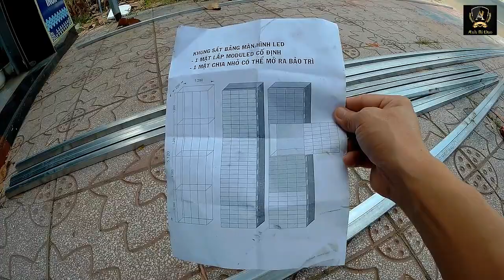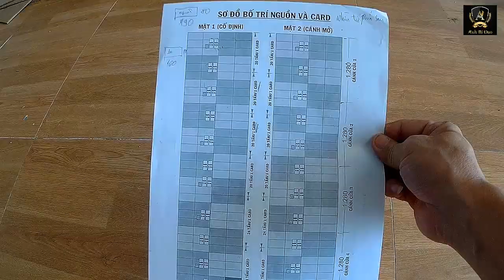Làm màn hình led 2 mặt to khủng: P1 thiết kế thi công khung có cửa mở.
Chào anh em
Xin gửi đến anh em chiến hữu gần xa video: Làm màn hình led 2 mặt to khủng: P1 thiết kế thi công khung có cửa mở.
Hôm nay mấy anh em thợ bên mình thi công màn hình led rất to 2 mặt treo trên lầu cao cho khách.
So với bảng hiệu thông thường như bảng alu, mica, chữ nổi, chữ inox, bảng led full...thì màn hình led có giá trị cao hơn nhưng nét thẩm mỹ thì quá tuyệt vời chúng ta có thể tùy chỉnh nội dung tùy thích như màn hình TV của gia đình vậy.
Hôm nay mời anh em tham khảo phần 1: Thợ thi công phần khung màn hình bao gồm cả khâu thiết kế khung, mạch, nguồn và modun led.
Khi thi công anh em phải đảm bảo kích thước chuẩn để lắp modun, nguồn, mạch led thì sản phẩm mới đẹp.
Màn hình led sản phẩm hơi cao cấp giá thành cao hơi kén khách nhưng được  cái rất đẳng cấp và đẹp.
Màn hình này chúng ta có thể chia ra nhiều mảng nhiều khung hình rất ư là chuyên nghiệp có thể làm nền sân khấu của các ca sĩ được luôn nhe anh em!
Cảm ơn mọi ngươi đã ghé thăm kênh và xem video mọi người nhó nhớ Like và Chia Sẻ và đừng quên nhấn nút Đăng Ký để đón xem những video mới thú vị của mình
Mọi người có thể donate cho mình để ủng hộ Kênh Anh Bí Đao theo đường Link bên dưới
Để Anh Bí Đao duy trì và phát triển kênh cho ra nhiều video thú vị và hữu ích hơn nữa.
 Chân thành cám ơn mọi người.
Mời các bạn xem những video hay và thú vị trong kênh Anh Bí Đao:
Hướng dẫn tự mua vật tư mẫu mới lắp rèm cửa tốc hành tháo giặt cực dễ.
Hướng dẫn thi công ráp bảng Led ma trận chạy chữ - Cách làm bảng Led chạy chữ đẹp.
Hướng dẫn Pinh HỘP ĐÈN ALU CŨ thành hộp đèn chữ nổi Led ĐẸP NHƯ MỚI.
Chúc anh em xem video vui và thú vị